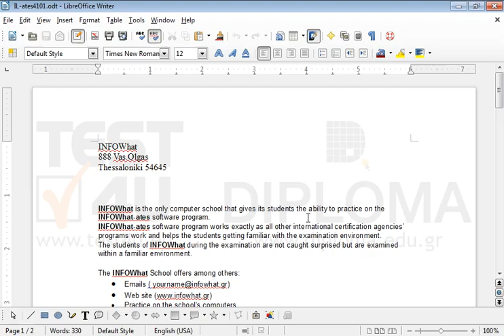Apply hyphenation in the current document.